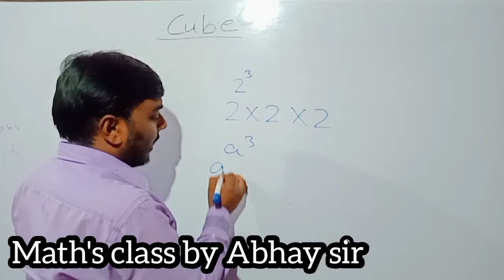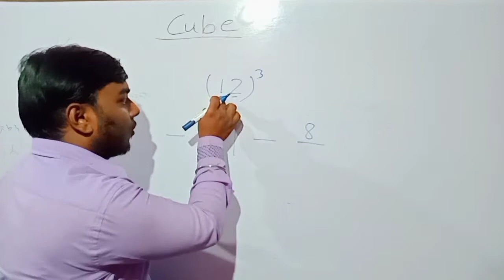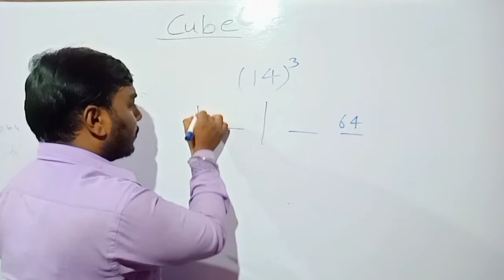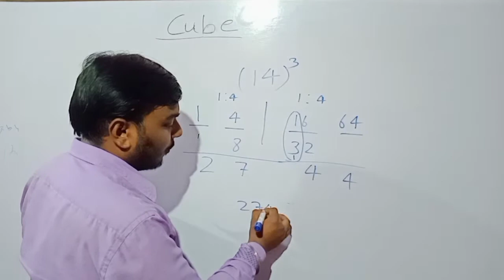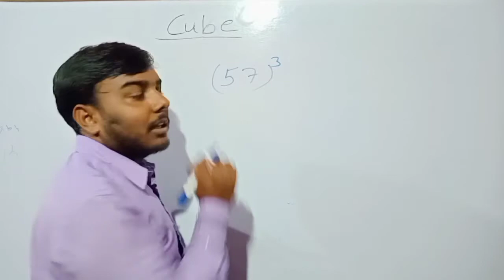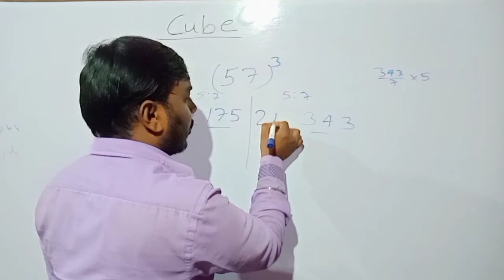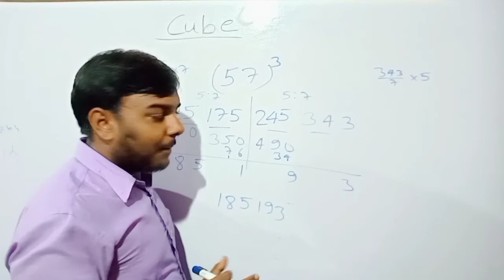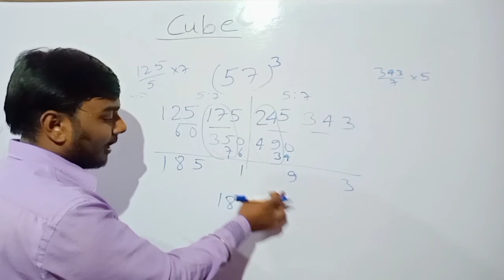cube of two digit no.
cube tricks magic,
cube tricks reasoning,
cube reasoning tricks in hindi math masti

Learn the fast and easy Method for Finding the Cube of a Two-Digit Number that makes the Cube and Cube Root calculation more simple. The easy way to find the Cube of a Two-Digit Number is by using (a + b)³ = a³ + 3a²b + 3ab² + b³.

Math's class by Abhay sir